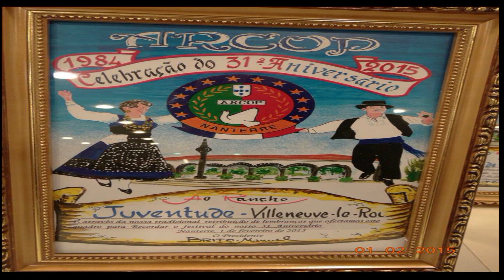Rancho folclorico da ARCOP - Festival folclórico dia 01/02/2015 n.2